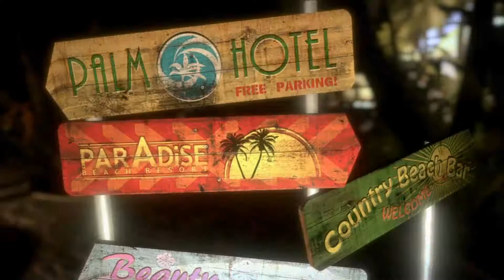Dead Island Intro